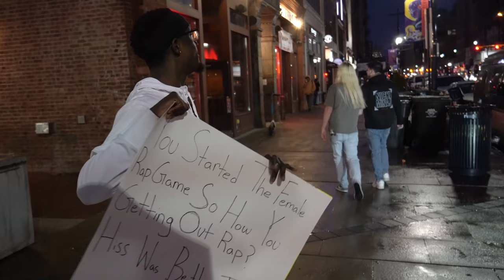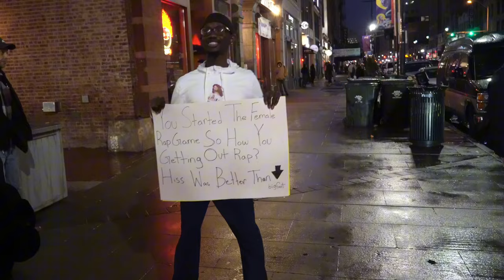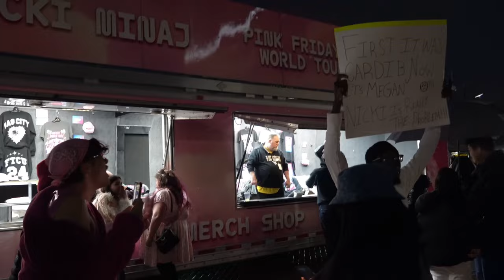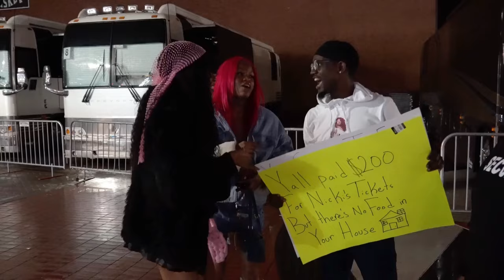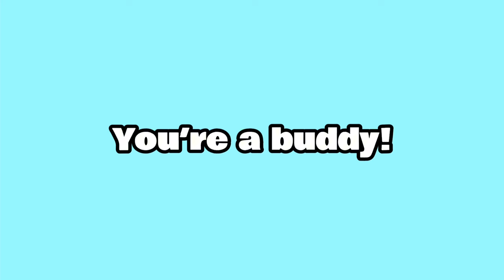this black monkey looks just like me!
yall let me know if Nicki minaj Barbz Buddy was standing on business cause i feel like i pressed them all!